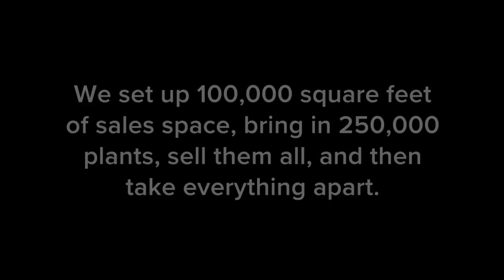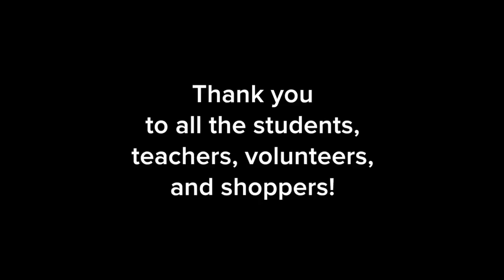Plant Sale Timelapse 2017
Timelapse video of the 2017 Friends School of Minnesota Annual Plant Sale, held Mother's Day Weekend at the Minnesota State Fairgrounds.